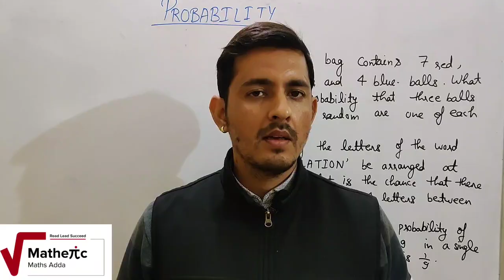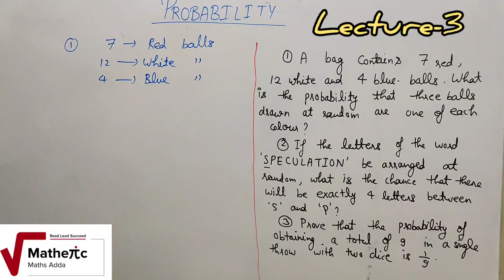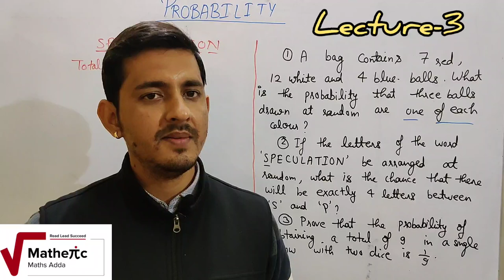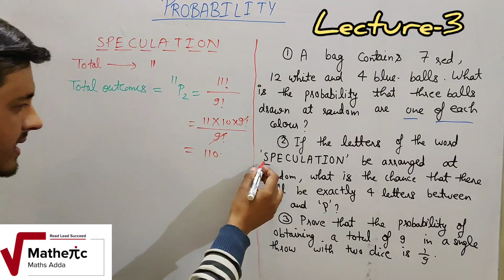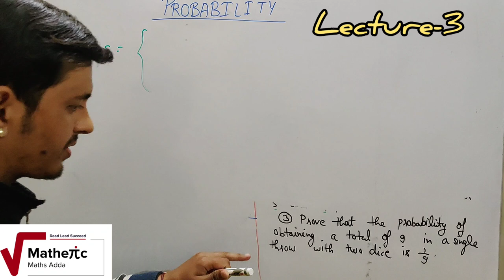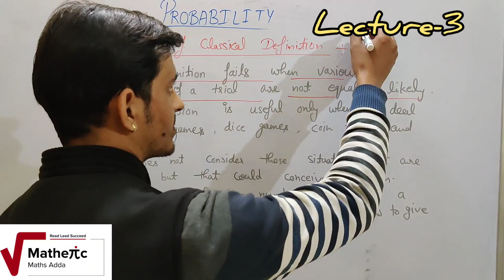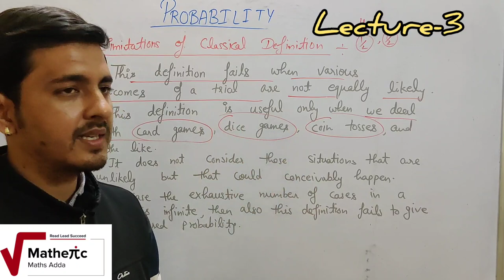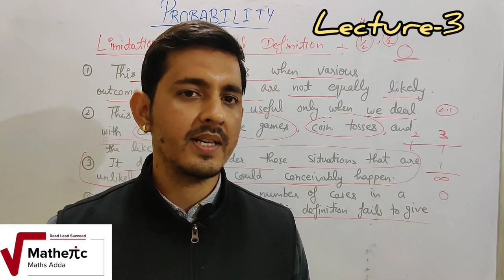Mathematical Statistics-Probability (Lecture-3)| B.sc| 12th| By-Vinay Pandey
This vedio consists of-
• Numericals based on classical definition of Probability
• Limitations of classical approach